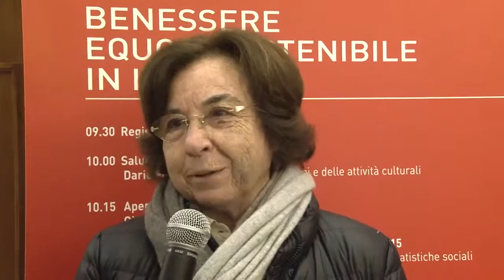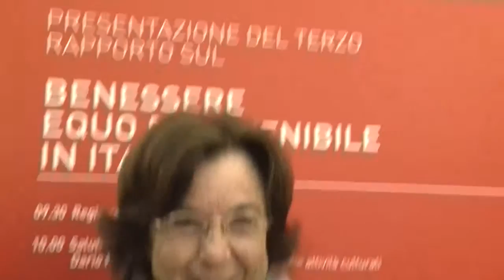BES 2015-Maria Teresa SALVEMINI Consigliere CNEL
Presentazione del terzo rapporto sul BENESSERE EQUO E SOSTENIBILE IN ITALIA